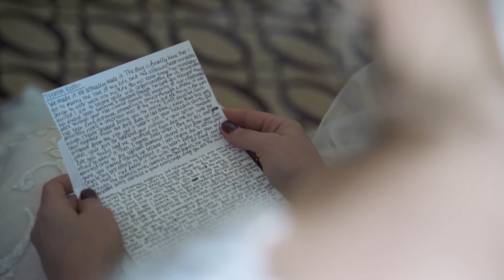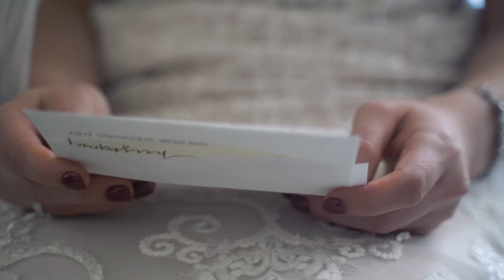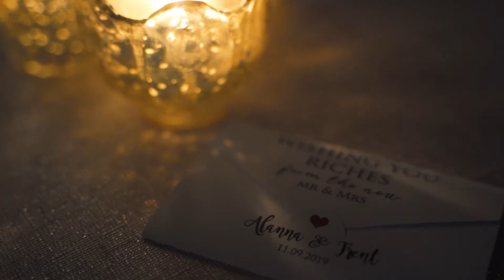Trent and Alanna // You and Me // Venue Chisca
How do I narrow down the words for Trent, Alanna, and their wedding day?! Heartfelt letters, personalized details, beautiful colors, gorgeous fall day, and the unquestionable LOVE between these two was amazing. I guarantee you will not make it through this film without sheding a tear. Happy New Year, Mr. & Mrs. Friedrich!! Cheers to your move and your new adventures as husband & wife!

Bride: Alanna Friedrich
Venue: Venue Chisca
Photographer: Now and Then Photography
Makeup: Leiana Marie Makeup Artistry
Florals & Decor: Heaven on Earth Event Design Studio
Dress: Marien Mae Bridal Boutique & Events
Hair: Temptations Hair Salon
DJ: Party On Productions Clint Mcgraw
Catering: Childers Eatery & Catering
Desserts: Corr's Custom Cakes & Pollen and Pastry